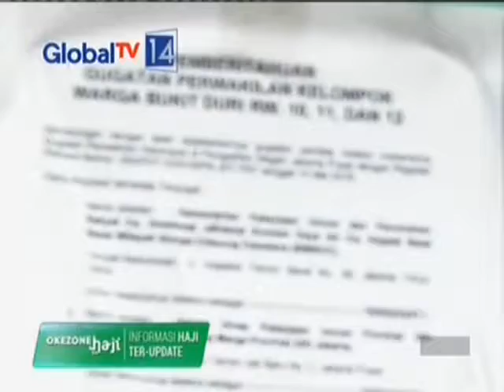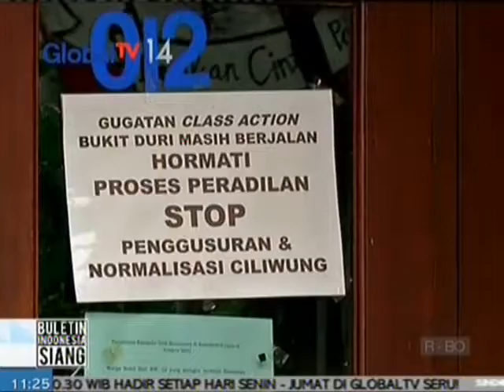Warga Tolak Rencana Penggusuran Kawasan Bukit Duri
Rencana Pemerintah Provinsi DKI Jakarta menggusur permukiman warga di kawasan Bukit Duri hingga kini masih ditentang warga. Surat Peringatan (SP) 3 belum juga dilayangkan dan belum ada alat berat yang diturunkan.

Saat ini, warga pun masih bertahan di kediaman mereka. SP 3 seharusnya diterbitkan pada 14 September. Namun, hingga kemarin belum juga dilayangkan pada warga.

Penolakan warga terhadap rencana penggusuran karena tak adanya sosialisasi, serta ganti rugi yang dinilai tak sesuai. Tak hanya itu, lokasi relokasi di Rusun Rawa Bebek tak seimbang fasilitasnya dengan kepemilikan warga sebelumnya.

Link terkait